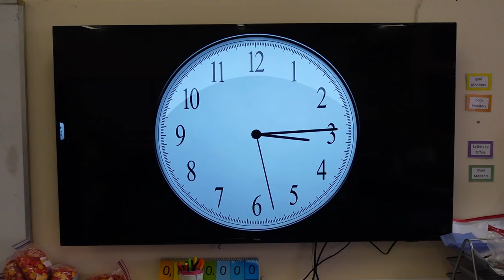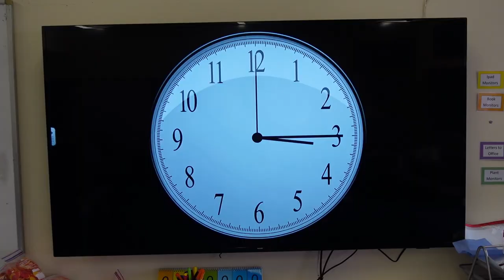What Time Is It? FPJS Staff end of term film 2023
FPJS staff celebrate the end of term 2023